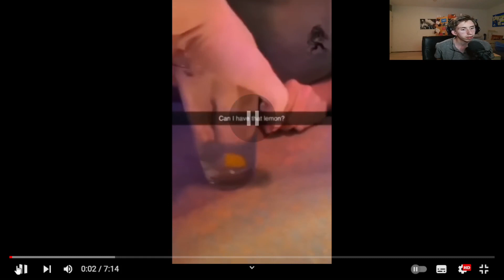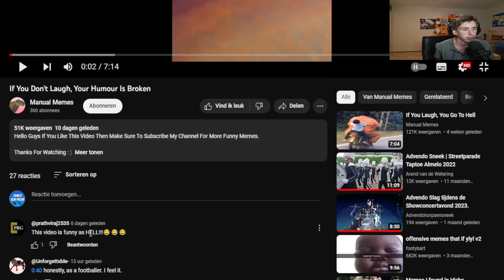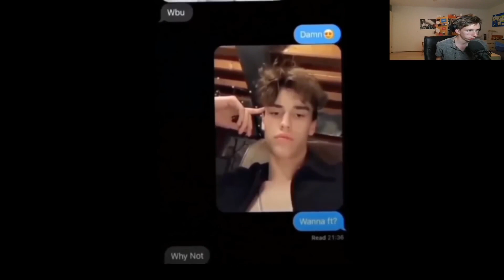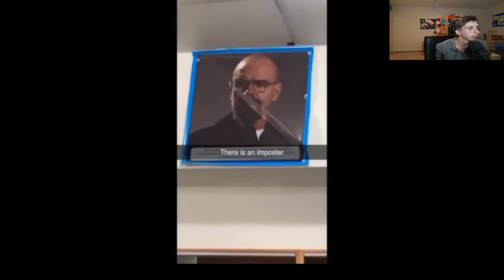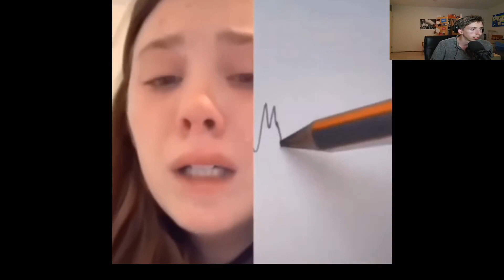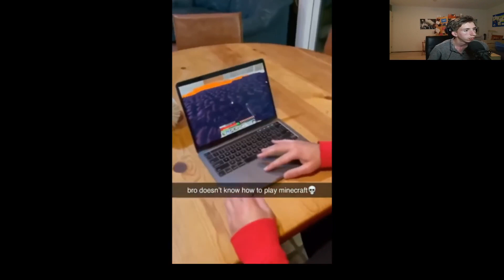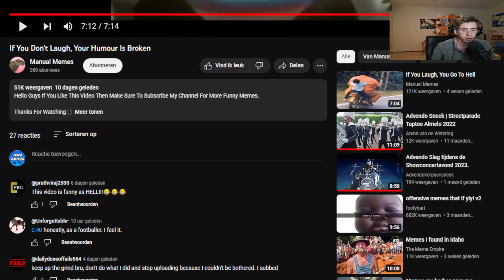Lachend jouw zomer door #4/8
maandag
17:00 Remco zijn Oranje - Tour de France

Dinsdag
17:00 Youtubers Life

woensdag
17:00 Lachend jouw zomer door

Donderdag
17:00 Nederland nabouwen - op de camping

vrijdag
17:00 Remco zijn Oranje - Tour de France

Zaterdag
17:00 De Reactie op de Zomer

Zondag
17:00 Droomcraft Revisted